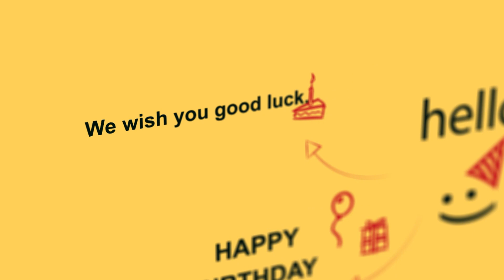Happy Birthday CEO of "Orbit" Mr: Ovais Siddiqui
Dear Boss,
your dedication, determination, and vision inspires us to always give our Best. We appreciate having a wonderful Leader like You at the helm of affairs.